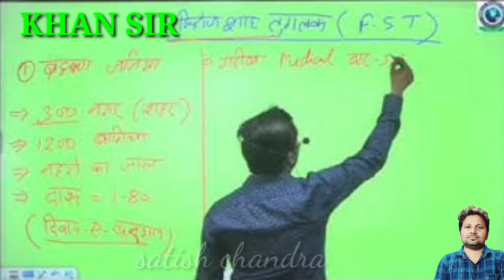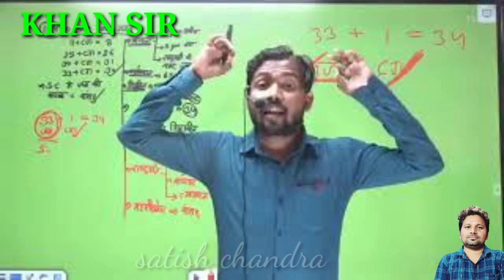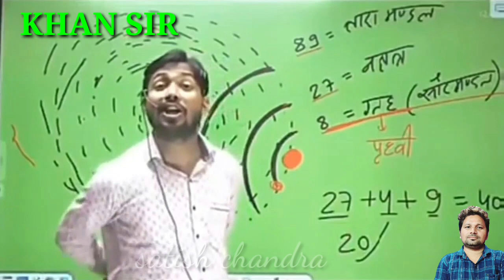Meet Khan sir एक नए युग के गुरु|Bada bharat@khangsresearchcentre1685 |satish chandra 2.0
Meet Khan sir एक  नए युग के गुरु|Bada bharat@Khan GS Research Centre  |satish chandra@MrVivekBindra
satish chandra 2.0,chandra motivations,chandra k videos,

thanks.

special thanks to khan sir.